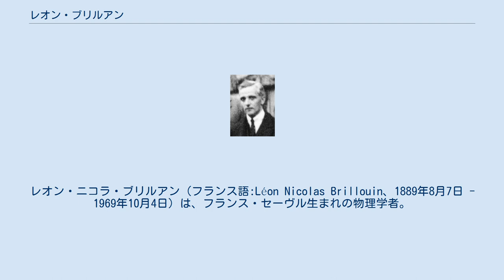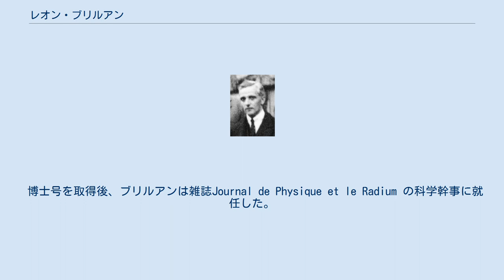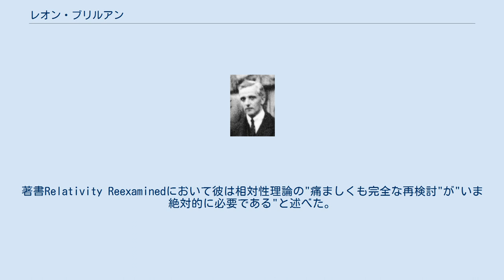レオン・ブリルアン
レオン・ニコラ・ブリルアン（フランス語:Léon Nicolas Brillouin、1889年8月7日 - 1969年10月4日）は、フランス・セーヴル生まれの物理学者。
量子力学、大気中の電磁放射、固体物理学、情報理論などの分野に貢献した。
 オーストリアの物理学者エルヴィン・シュレーディンガーが著書『生命とは何か』の中で「negative entropy」という概念を提唱したが、これを縮めて「ネゲントロピー」と命名したことで知られる。
 ブリルアンはフランスのパリにほど近いセーヴルに生まれた。
父のマルセル・ブリルアン、祖父のエルテール・マスカール、曽祖父の シャルル・ブリオもまた物理学者であった。
 1908年から1912年にかけて、ブリルアンは物理学をパリのフランス高等師範学校で学んだ。
とくに1911年から1912年の期間はジャン・ペランに師事した。
その後ルートヴィヒ・マクシミリアン大学ミュンヘン(LMU)に移り、アルノルト・ゾンマーフェルトとともに理論物理学の研究を行った。
ブリルアンの到着する数ヶ月前、LMUではマックス・フォン・ラウエによる結晶格子のX線回折の実験が行われていた。
1913年にフランスには戻りパリ大学で研究した。
この年はニールス・ボーアが水素原子のボーア模型に関する最初の論文を提出した年であった。
1914年から1919年の第一次世界大戦の間ブリルアンは軍で働いた。
戦争の終結をみてパリ大学へと戻り、ポール・ランジュバンとともに研究を続けた。
1920年には学位（Docteur ès science）を与えられた。
ブリルアンの学位論文の審査委員はランジュバン、マリ・キュリー、ジャン・ペランがつとめ、研究テーマは固体の量子理論であった。
その学位論文では、固体中の原子振動(フォノン)の状態方程式を提案した。
また、単色光の伝搬とおよびそれと音響波との相互作用、特に今日ではブリルアン散乱と呼ばれる周波数変化を伴う光の散乱についても研究した。
 博士号を取得後、ブリルアンは雑誌Journal de Physique et le Radium の科学幹事に就任した。
1932年にはコレージュ・ド・フランスの物理学教室において副責任者をつとめた。
1926年、ブリルアンはグレゴール・ウェンツェル、ヘンリク・クラマースとは独立に、今日ウェンツェル-クラマース-ブリルアン近似 (WKB近似、半古典近似とも)として知られる手法を開発した。
1928年にアンリ・ポアンカレ研究所が創設されると、教授として理論物理学の部門長に任じられた。
結晶中における電子波の伝搬に関する1930年の仕事では、ブリルアンゾーンのコンセプトを導入した。
また、ブリルアンは量子力学的な摂動法を開発した。
これはユージン・ウィグナーの手法によるものと同様に、こんにちブリルアン-ウィグナーの公式として知られるものに帰着する。
 ゾンマーフェルトとの研究以来、ブリルアンのは分散関係をもつ媒質中の電磁放射に興味を持ち先駆的な仕事を行っていたため、1939年8月には電波に関するスペシャリストとして、フランスの国営機関Radiodiffusion Nationaleの機構長に就任したが、これは第二次世界大戦が開戦する1か月前のことであった。
1940年にフランスは敗北し、彼は政府の一員としてヴィシーへと退いた。
その半年後に退職し渡米した。
 1942年までブリルアンはウィスコンシン大学マディソン校の客員教授をつとめ、その後1943年までロードアイランドはプロビデンスのブラウン大学、次の2年間はコロンビア大学の防衛研究委員会で科学研究員としてレーダーの分野に取り組んだ。
1947年から1949年までハーバード大学で応用数学の教授を務め、その後1952年から1954年にはニューヨーク州ポキプシーのIBMに勤務した。
この時、コロンビア大学のトーマス・J・ワトソン研究所のメンバーとしても働いた。
1954年にはコロンビア大学の非常勤教授となった。
その後1969年に亡くなるまでニューヨークで生活した。
妻マルシェルは1986年に亡くなった。
 ブリルアンはブリルアンゾーンの概念を発見し、固体物理学の礎を築いた。
また情報理論を物理学とコ...